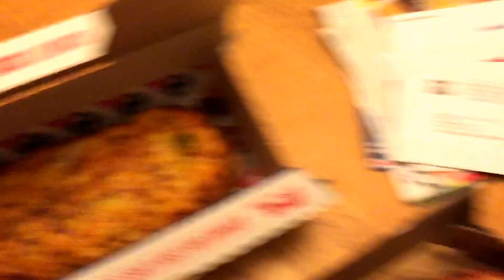Flying to Disney!! 210-365!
1 like is 1 Trinka pet :) come back tomorrow for more! Hope fully Clara will VLOG :) see you guys tomorrow!